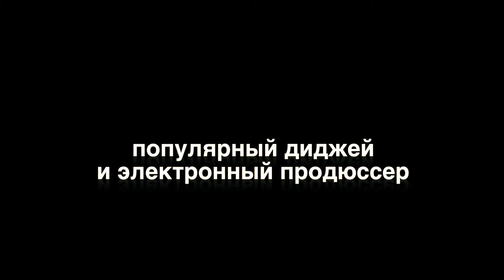Видео-анонс - DJ Peretse 1 августа, Royal Club, Солнечногорск